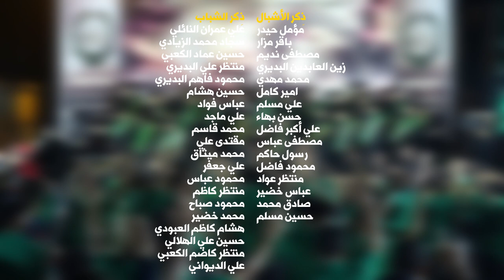(عصر القبورية ) مهدي وينك || أداء: أحمد العرداوي || كلمات: أم زيد المالكي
|| مهدي وينك
|| أداء: أحمد العرداوي
|| كلمات: أم زيد المالكي

|| ذِكر: مؤمل حيدر | باقر مزار | مصطفى نديم | زين العابدين البديري| محمد مهدي | امير كامل | علي مسلم | حسن بهاء | علي أكبر فاضل | مصطفى عباس | رسول حاكم | محمود فاضل | منتظر عواد | عباس خضير | صادق محمد | حسين مسلم

|| ذِكر الأشبال: علي عمران النائلي | سجاد محمد الزيادي | حسين عماد الكعبي | منتظر علي البديري | محمود فاهم البديري | حسين هشام | عباس فواد | علي ماجد | محمد قاسم | مقتدى علي | محمد ميثاق | علي جعفر | محمود عباس | منتظر كاظم | محمود صباح | محمد خضير | هشام كاظم العبودي | حسين علي الهلالي | منتظر كاضم الكعبي | علي الديواني

المهرجان (( 11 ))
الشور المَهْدَوي.. تَقْوى - وَسَطِيّة - أخلاق
الديوانية - الدغارة

|| كلمات القصيدة::

أنصارك أنصارك.. تنادي مهدي وينك؟
يالوالي..طالت الغيبه اشكثر
يالوالي..بحزني عايش وانتظر
يالوالي..ما ظل بعد ينفع صبر
وحدك ابْلايه نَصير وصاحِب
يلچمك كلمن عليك يعاتِب
متانينه.. ويحْجِبك عنه الذنب
تدرينه.. ابْغيبتك شاب الگلب
مهدينه.. ارحم دموع المحب
مهدينه..يأذينه حچي اللي يضِد
مهدينه..من غيبته يمته يرِد؟
مهدينه..اعلينه رجوانه تصِد
عاين عله احبابك تصيح ادْخيلك
من هالشماته والعدَه نشكيلك
بكل حقد..ظلمو يمهدي انصارك
عله العهد.. نبقه نتاني انوارك
وللأبد.. نتحزم بأفكارك
ينكرونه.. أهل الضلاله والجهل
ينكرونه...بس بالاسم مهدي العَجَل
ينكرونه.. يا حيف وبلايه وجَل
منهم يلاگي المالگه هادينه
ابخير ما حاجه يردن لينه
بالفتن..حرفو  منهج دينه
يبن الحسن.. وياك هل هدّينه
والزمن.. ويانه ينشد وينه؟!
چا يمته..يا يوم يا ساعه وتجي؟!
چا يمته؟!..بالدمع مولاي الحچي
چا يمته؟!..اتْسَلّه بالونّ والبچي
تِلْفينه واتْطَيب الجروح الفرگه
شيسْوه الهوه بليّاك حته انشِهگه!
تِنْدِبك..ليليه هاي احبابك
ابغربتك..وحدك تعاني غيابك
العادِتَك.. وياهم يطول حسابك
أم زيد المالكي